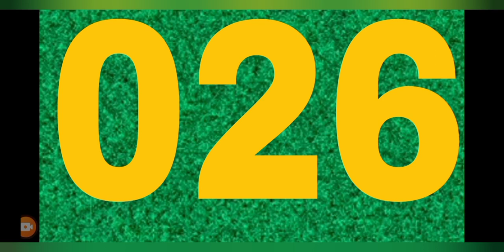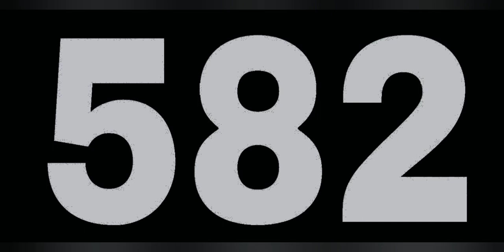Test your vision